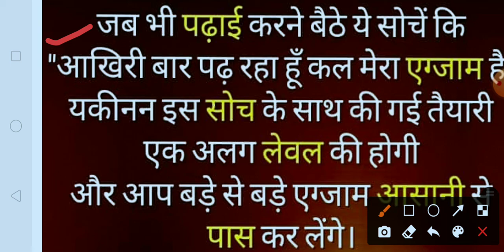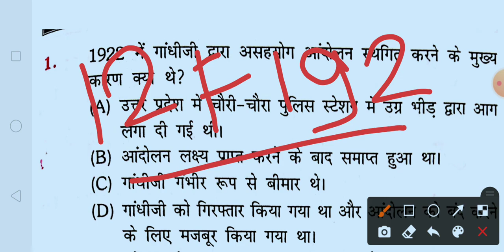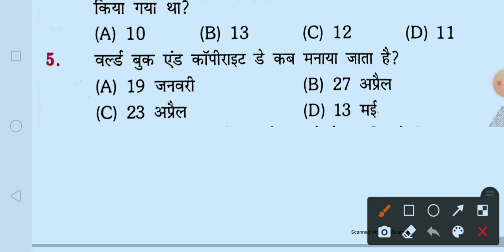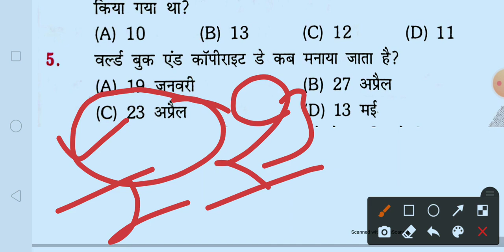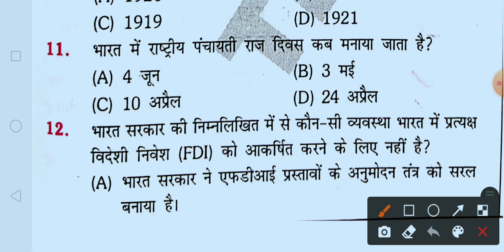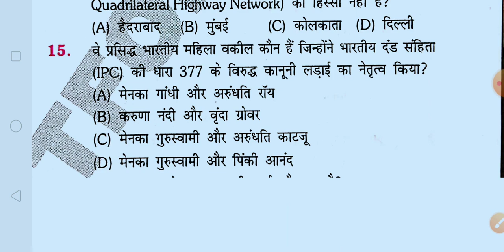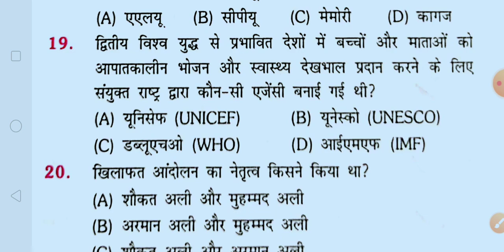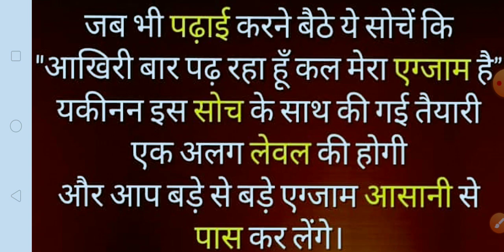बोरिंग टेक्निशियन Gk Set-5 🔥 आप लक्ष्य को पाने के लिए मन को एकाग्र चित्त कर लीजिए ✍️✍️🔥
Our social sites to join
@pkm special classes
Boring technician exam date 2021

UPSSSC Assistant Boring Technician Exam Post Date :3 December2021 | 00:06:35AMPost Update Date :3 December 2021 | 07:30 AMShort Information :Uttar Pradesh Subordinate Service Selection Commission UPSSSC Are Recently Uploaded Exam Date for the Recruitment Post of Assistant Boring Technician Recruitment 06/2019. Those Candidates Are Enrolled with Following Vacancies Can Download the Exam Notice.￼ Uttar Pradesh Subordinate Service Selection Commission (UPSSSC) UP Assistant Boring Technician (ABT) Recruitment 2019 Notification No. : 06-Exam/2019 Short Details of Notification Important Dates Application Begin : 14/08/2019 Last Date for Apply Online : 04/09/2019 Pay Examination Fee : 04/09/2019 Last Date Re Upload Photo / Sing : 25/10/2020 Exam Date: 25/04/2021 (Postponed) Admit Card Available : Notified Soon Application Fee UR / OBC / EWS : 185/- ST / SC and PH : 95/- All Category Female : 25/- Payment Mode Pay the Examination Fee Credit Card / Net Banking / Debit Card Mode Only. Vacancy Details Total : 486 Post Post Name Total Post Eligibility Age Limit as on 01/July/2019 Assistant Boring Technician (ABT) Advt No. : 06/2019 486 High School Class 10 Exam with. ITI Certificate in Machine Mistry (Machinist) (ii) Fitter (iii) Wireman (iv) - Turner. Minimum : 18 Years. Maximum : 40 Years. Age Relaxation as per UPSSSC Rules. UPSSSC Post Wise Vacancy Details Post Name Type Mode General SC ST OBC Total ABT - Sahayak Boring Technician Regular Direct
248
129
101
08
B
486